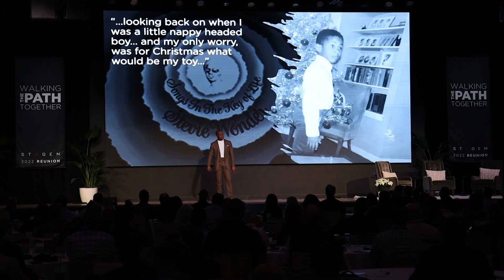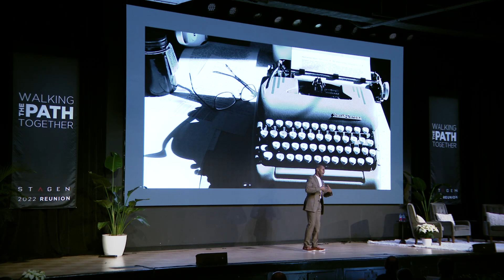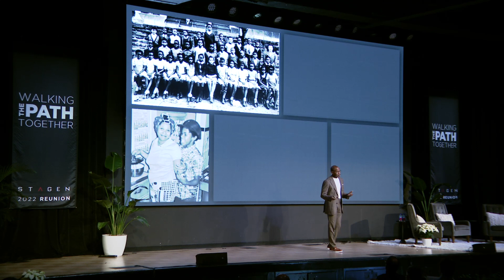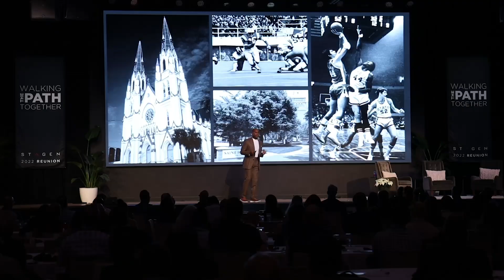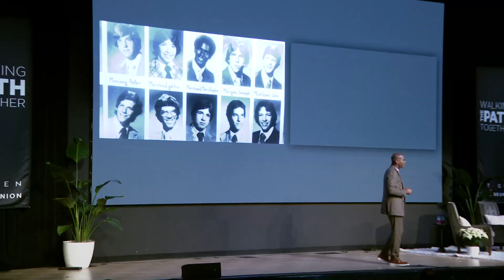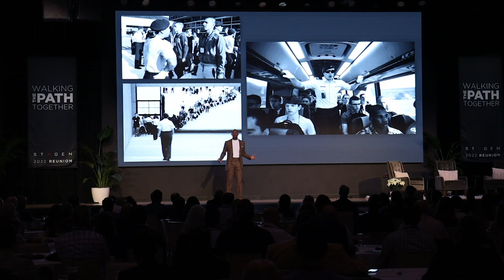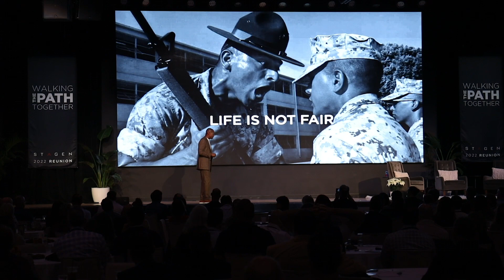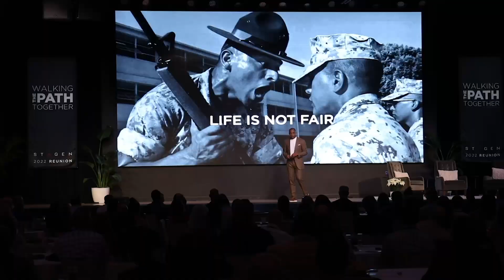Chris Moreland: Finding the Rainbows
Chris Moreland, Stagen Member and CEO of Moreland Accord, emphasizes the importance of finding the good in every situation and teaches us that it’s ok to not have all the answers.